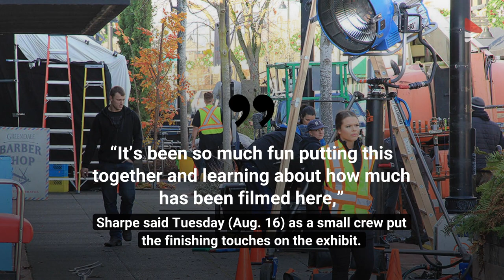Today in B.C.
The Museum of Surrey’s feature gallery is now filled with TV and movie memorabilia for a closer look at the city’s filming history.

The “Surrey on Screen” exhibit opens Thursday (Aug. 18) for an eight-month run at the facility in Cloverdale, until mid-April.

Costumes, photos, props and other film-related objects feature Surrey-shot shows including Smallville, Supernatural, Chilling Adventures of Sabrina, Superman & Lois, IZombie and more.

Curator Colleen Sharpe and museum staff assembled the exhibit with the help of an archives team with Warner Bros. Discovery and the City of Surrey’s film office.

“It’s been so much fun putting this together and learning about how much has been filmed here,” Sharpe said Tuesday (Aug. 16) as a small crew put the finishing touches on the exhibit.

The showcase isn’t a comprehensive look at Surrey’s film history, it’s a snapshot of highlights of the industry here.

• RELATED STORY/VIDEO: ‘The Rock’ thanks Mayor Hepner after filming in Surrey.

At the gallery entrance, a red carpet leads visitors past a wall of autographed photos of famous actors and the “credits” of close to 400 films shot in Surrey over the past several decades.

STORY CONTINUES BELOW

Colleen Sharpe, curator of exhibits at the Museum of Surrey, with a projector used at the old Clova Theatre in Cloverdale. The projector is showcased in the new “Surrey on Screen” exhibit at the museum. (Photo: Tom Zillich)

Among the exhibit’s largest items is an old movie projector, dubbed “Ethel,” once used at the Clova Theatre in downtown Cloverdale. On loan from Surrey’s heritage collection, the International Projector Corp.-made Lume-X was built in 1940 and was in operation at the Clova until the theatre closed in 2014.

“It makes me happy that it’s here because there was some work involved to make it happen,” Sharpe explained. “This is one of two projectors that were at the Clova. This is Ethel, and the other one was called Bertha.”

When the Clova closed, the theatre operators donated one projector to Surrey’s heritage department and sold the other to pay off debts, according to Sharpe.

“This one was disassembled in pieces because storing something large like this isn’t easy, it’s so big,” Sharpe said. “It was taken apart, and months ago I asked the collections curator to borrow it for this exhibit, and we needed to find someone to help put it back together. We found a technician, thankfully, and we have some photos of him working on it.”

The Clova has been featured in a number of Surrey-filmed productions including Smallville, where it’s known as The Talon Theater. For the “Surrey on Screen” exhibit, the projector is purposely positioned next to costumes for the Green Arrow, Clark Kent and Lex characters from Smallville.

Elsewhere in the exhibit space, people can sit in theatre seats to watch a clip of Surrey-filmed highlights.

“Those seats are not from the Clova, unfortunately,” Sharpe noted. “We bought them as props from the Caprice Theatre in South Surrey — secondhand from someone else, but that’s where they’re originally from.”

• RELATED: New Sandra Bullock movie the latest in long list filmed at Surrey City Hall.

There’s a green-screen interactive feature that includes the popular Surrey City Hall film-shoot location, a “Lois” desk replica that includes copies of the Daily Planet newspaper, costume-adorned mannequins, and more.

“Warner has been super supportive, so most of the content here is loaned from them,” Sharpe explained. “They shot a lot of shows here. They care about community engagement and really wanted to be part of this.”

• RELATED: Surrey shares in ‘Sonic the Hedgehog’ movie success.

Loaned by the Paramount studio, a late addition to the exhibit is a Dr. Robotnik costume worn by Jim Carrey in the Sonic the Hedgehog movie filmed in Surrey a few years ago.

Also currently shown at the museum is Dilber Mann’s “Inspiration X,” a Community Treasures exhibit of nearly two dozen of his movie and game character statues.

Admission is free at the Museum of Surrey, located at 17710 56A Ave. The hours are Tuesday to Saturday from9:30 a.m. to 5:30 p.m., and Sunday from noon to 5 p.m. For more details visit surrey.ca/museum or call .